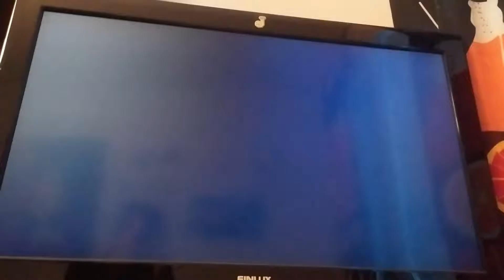Sonic the Hedgehog 2 review (Part 2)